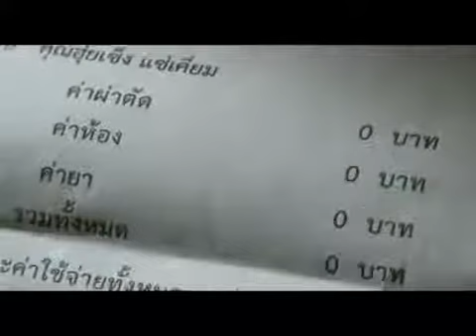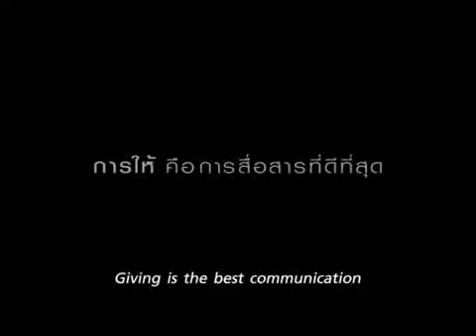Thai Commercial 4